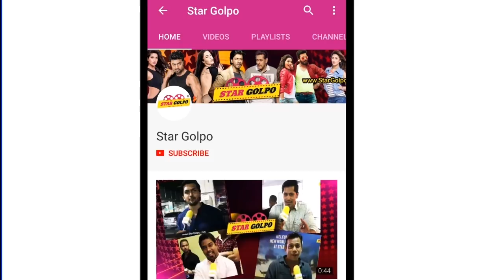এবার দীপঙ্কর দীপনের ছবিতে দেখা যাবে সাকিব খানকে ? Shakib Khan | Dipankar Dipon | Star Golpo